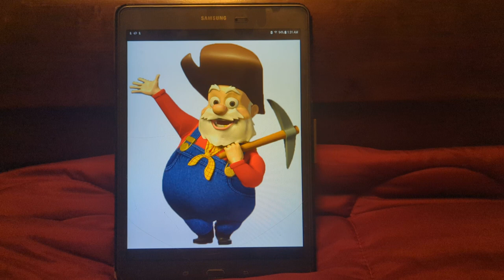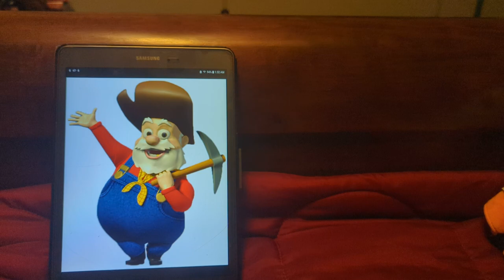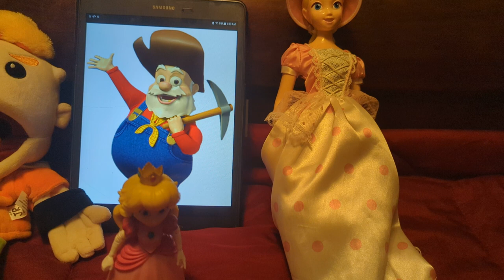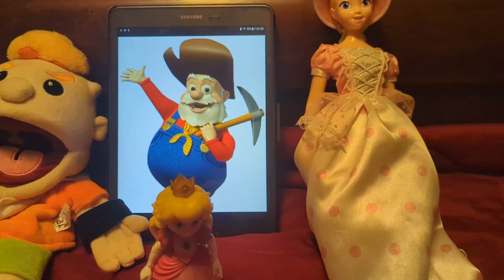the aristocats part 8